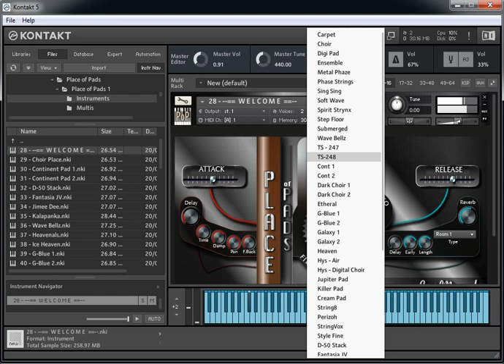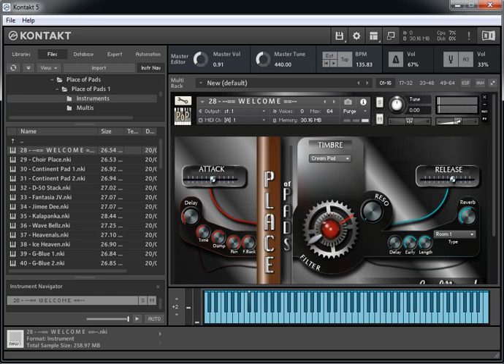Levi Miranda - Place of Pads 1 - Instruments - KONTAKT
➔Quer aprender a tocar Teclado ou Piano?
🎓Curso de Teclado Mito Pascoal - hotm.art/Ie6q9I

➔Quer entrar no fantástico mundo da produção musical?
🎓Produzindo no Logic Pro X - hotm.art/eOyUDe

Quer gravar vídeos como esses? Veja as opções de equipamentos iguais ou equivalentes.

📦AKG K72
📦KZ ZSN Pro

➔Microfones Condensadores
📦Audio-Technica AT2020
📦BOYA M1000 PRO

➔Interfaces de Audio
📦Behringer U-PHORIA UMC204HD
📦Focusrite SCARLETT SOLO

➔Teclados Controladores
📦M-Audio Oxygen 61
📦Arturia Keylab Essential 61 Mk3

➔Teclados
📦Roland XPS-10
📦Yamaha MX61

➔Notebooks
📦Sony VAIO FE15 - Rizen 7 16GB SSD
📦Lenovo ideapad Gaming 3i i7 16GB SSD GTX1650

➔Cameras
📦Sony Alpha ZV-E10 com lente 16-50mm
📦Câmera Canon SL3 DSLR com lente EF-S 18-55mm

➔Pedestais e Suportes
📦Suporte para teclado Stay de 2 camadas 1100/2
📦Pedestal Para Microfone Com Regulagem Ibox

Livros Importantes que você pode querer conhecer:

➔Teoria Musical
📘Teoria da Música 4ª Ed. Revista e Ampliada
📘Teoria Musical Para Leigos (KINDLE)

➔Piano
📘Piano Para Leigos

➔Canto
📘Canto Para Leigos

➔Produção
📘Composição musical Para Leigos Que tal alguns desses cursos?

📦AKG K72
📦KZ ZSN Pro

➔Microfones Condensadores
📦Audio-Technica AT2020
📦BOYA M1000 PRO

➔Interfaces de Audio
📦Behringer U-PHORIA UMC204HD
📦Focusrite SCARLETT SOLO

➔Teclados Controladores
📦Alesis Vi61

➔Teclados
📦Roland XPS-10
📦Yamaha MX61

➔Notebooks
Notebook Lenovo ideapad Gaming 3i i5-10300H 8GB 256GBSSD GTX 1650 4GB 15.6' FHD

➔Piano
📘Piano Para Leigos

➔Canto
📘Canto Para Leigos

➔Produção
📘Autoria musical Para Leigos